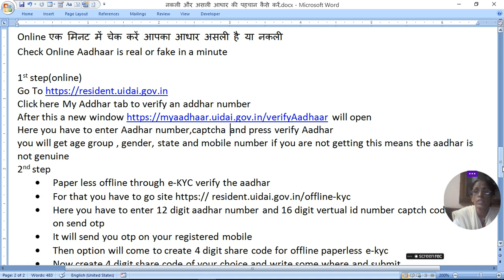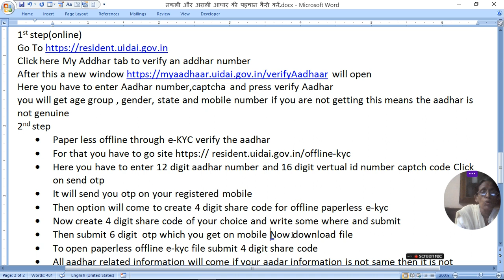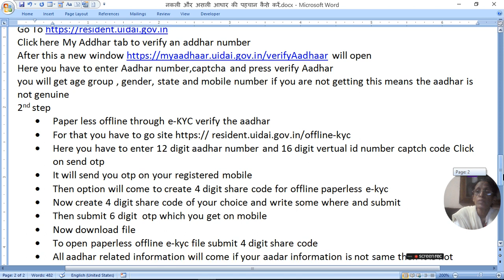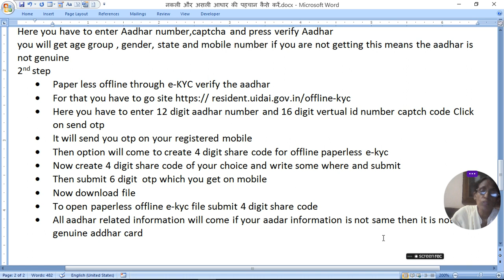Check Online Aadhar is real or fake in a minute|ratan agarwal it informer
Online एक मिनट में चेक करें आपका आधार असली है या नकली
Check Online Aadhaar is real or fake in a minute

Any Aadhaar is verifiable online/offline| कोई भी आधार ऑनलाइन/ऑफ़लाइन सत्यापन योग्य है।
To verify online, enter the 12-digit Aadhaar on the lmyaadhaar.uidai.gov.in/verifyAadhaar
To verify offline, scan the QR code e-Aadhaar or Aadhaar letter or AadhaarPVCcard.
How can check Aadhar card is original or fake?
How to check Aadhar is valid?
What is original Aadhar card?
What is difference between original and duplicate Aadhar card?
vid name dob phone number
how to download updated aadhar?